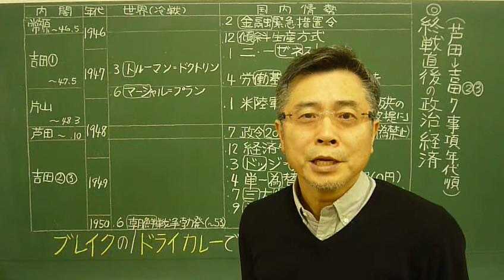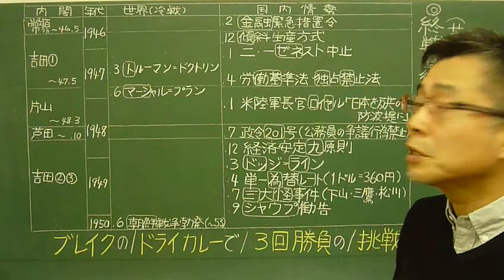語呂合わせ日本史〈ゴロテマ〉84(近現20(基本23)終戦直後の政治経済②)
【受験対策講義】です。今回は、終戦直後の政治・経済②（芦田～吉田②③7事項年代順） です。

1947.7 政令201号公布(公務員の争議行為禁止)
　　　.12経済安定九原則
1949.3 ドッジ=ライン
　　　 .4 １ドル＝360円の単一為替レート
        .7～9三大怪事件
　　 　.9 シャウプ勧告
1950.6 朝鮮戦争勃発 (～53)

■国内外で予備校のない地域、予備校はあっても経済的理由その他でパスしている人向けです。デジカメ一発固定撮りの、素朴で下手くそな動画ですが、お役に立てればとてもうれしいです。